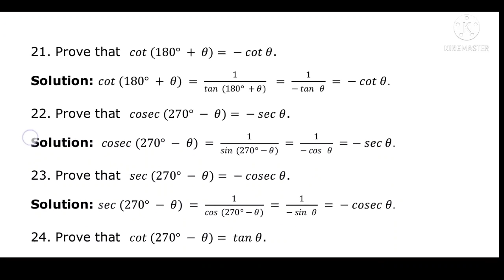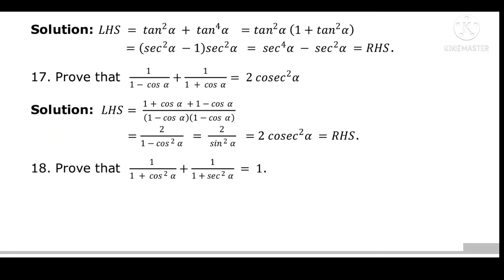1 puc maths midterm exam 2021 trigonometry 1,2,3, &5 marks questions with solutions